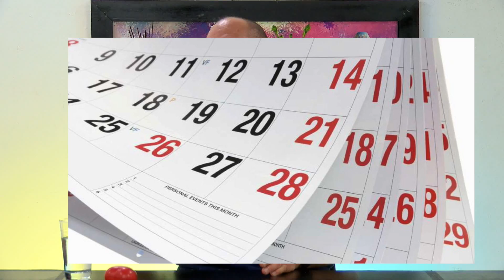Que es el Sindrome del Tunel Carpiano- HogarTv por Juan Gonzalo Angel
El nervio mediano proporciona sensación y movimiento al lado de la mano en el que se encuentra el dedo pulgar. Esto incluye la palma de la mano, el dedo pulgar, el dedo índice, el dedo medio, y el lado del dedo anular del lado del pulgar.

La zona en la muñeca donde el nervio entra en la mano se llama túnel carpiano. Este normalmente es angosto. Cualquier inflamación puede pellizcar al nervio y causar dolor, entumecimiento, hormigueo o debilidad. Esto se llama síndrome de túnel carpiano.

Algunas personas que presentan este problema nacieron con un túnel carpiano pequeño.

El síndrome del túnel carpiano también puede ser causado por hacer el mismo movimiento de la mano y la muñeca una y otra vez. El uso de herramientas manuales que vibran también puede llevar a este síndrome.